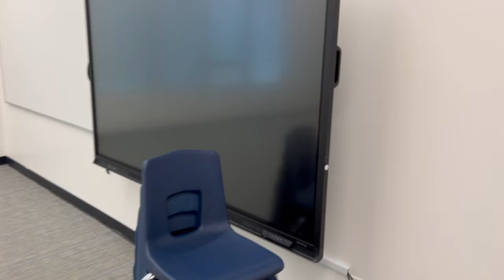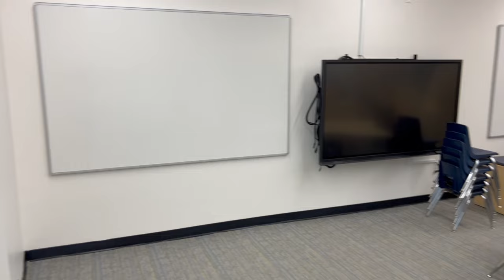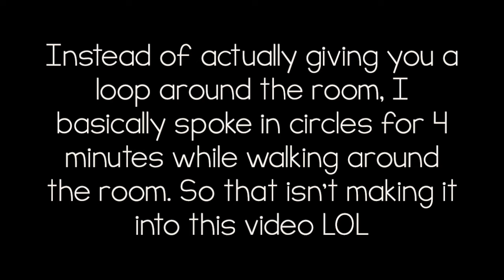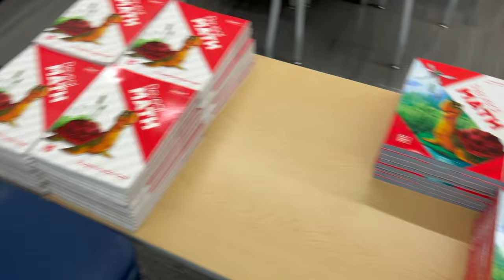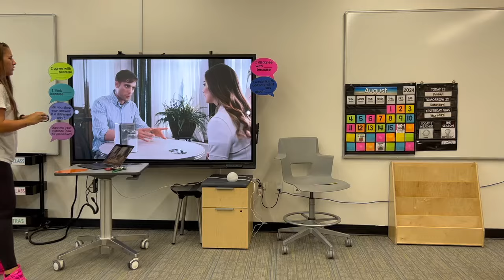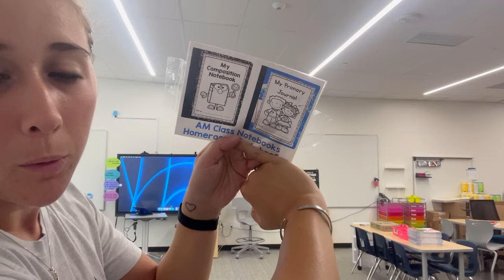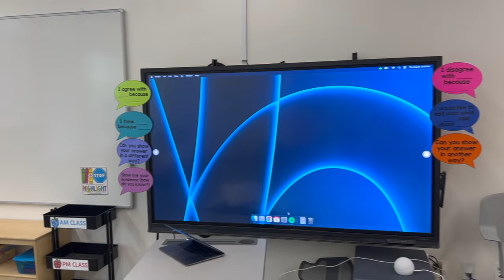Classroom Setup Day One (24-25 School Year)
Come along with me as I setup my first grade MATH classroom!! This year my building is still departmentalizing across all grade levels K-5 and so I will be teaching math and science or social studies, depending on the time of year!

Day one (today!) focuses on a lotttttt of furniture movement and organizing the new math curriculum we adopted. I even had time to put up some decor which is very unlike first day classroom setup Dani LOL.

I will try to remember to update this description with any links of items that are popular but feel free to ask me below about anything and I'll help you out!